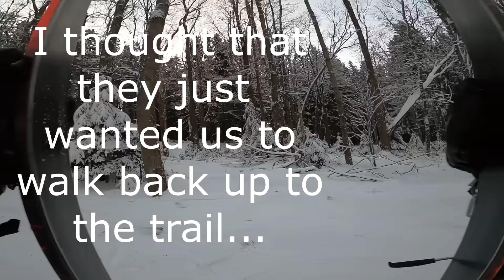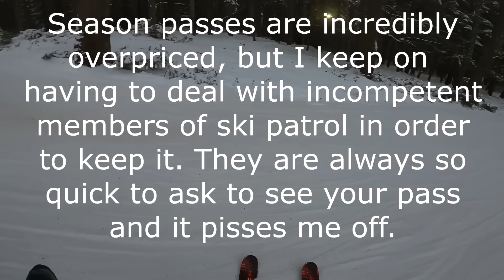SAFETY PATROL PULLED OUR SEASON PASSES!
filmed with a gopro hero 8 black edition.  Just to clarify, we did get our season passes back afterwards.